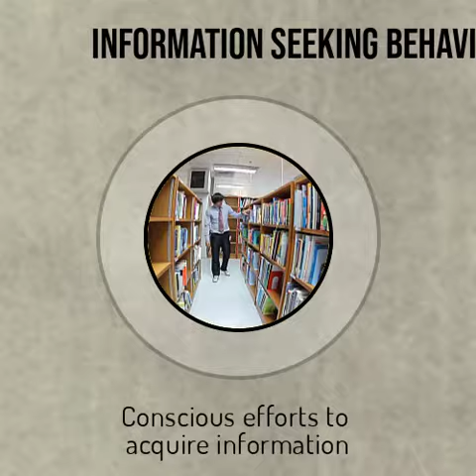Wilson's Nested Model (Tom Wilson) | Tiny Video Series (#10)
Every episode in the Tiny Video series illustrates an idea in Library and Information Science. Though tiny (in time), they are meant to have a big impact on curiosity.  Most of these snippets are drawn from longer videos, here at my YouTube Channel; if so, links are provided in the Tiny Videos. A source publication for the idea is listed below. All the tiny videos are also available as GIFs on my Please feel free to use them in lectures, course websites, and correspondence with students. Enjoy!

Wilson, T. D. (1999). Models of information behaviour research. Journal of Documentation, 55(3), 249-270.